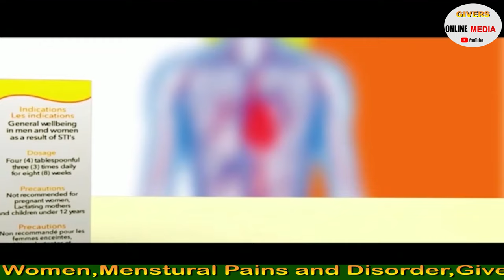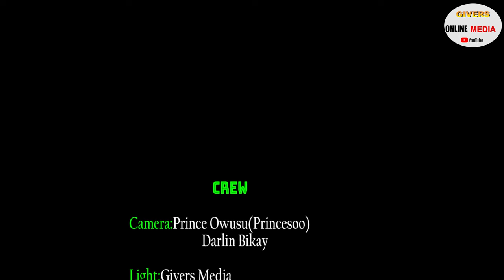Akua Donkor curses Delay